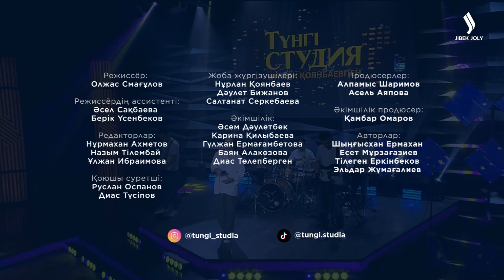Dosekesh - Таспа | Jibek Joly music